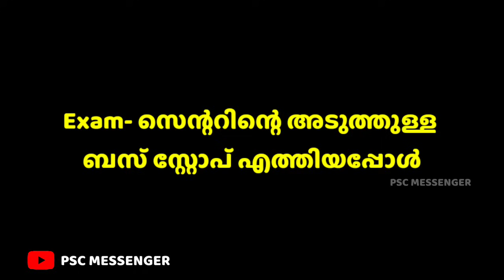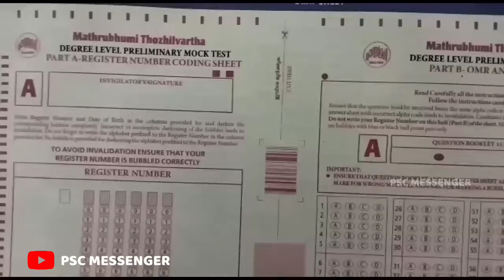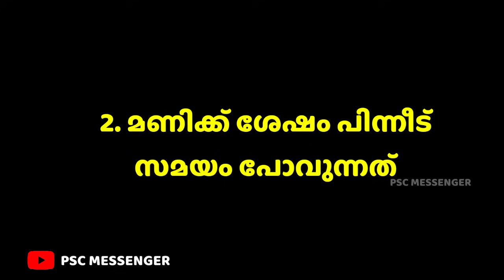FIREWOMEN EXAM PSC | Firewomen exam troll | Today psc exam